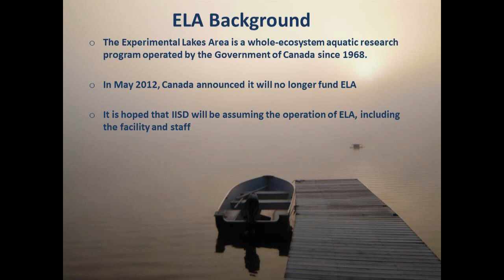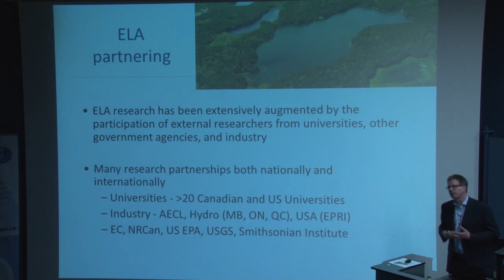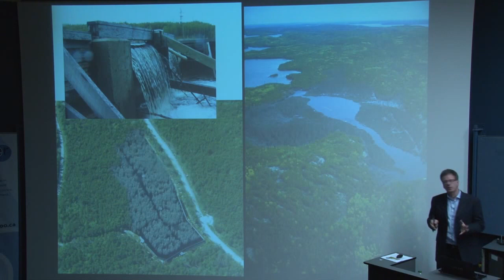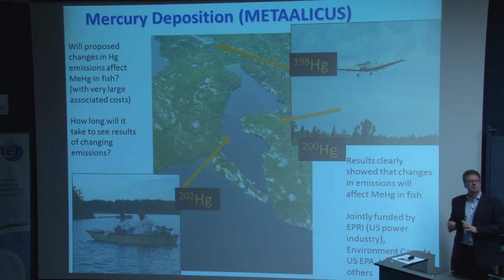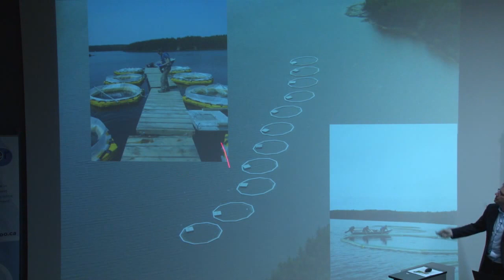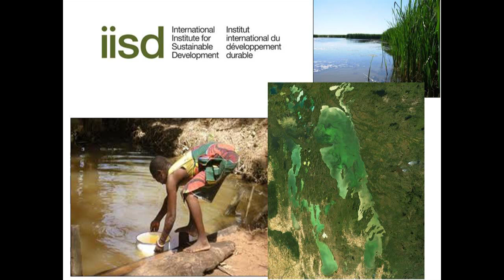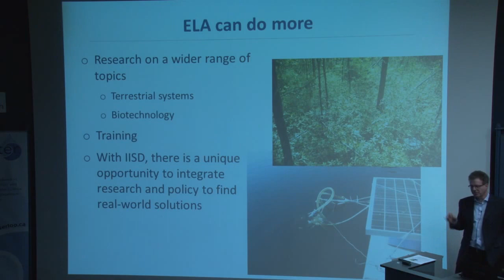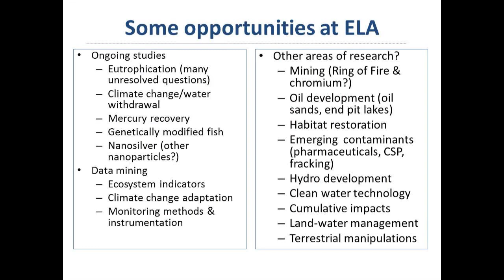Mike Paterson, A New Vision of the Experimental Lakes Area (ELA), 2013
Water Institute Seminar Dec 2013
Dr. Mike Paterson: Towards a New Vision of the Experimental Lakes Area (ELA):
This talk provides an overview of the ELA and some of the research that has taken place there during its history and progress made to date on the transfer to the IISD. December 12, 2013 -- Water Institute Seminar Series
Dr. Mike Paterson, International Institute for Sustainable Development, Winnipeg, MB